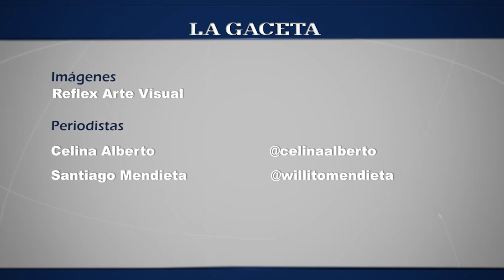Amigos de Cintia Fernández la recuerdan a cuatro años de su muerte